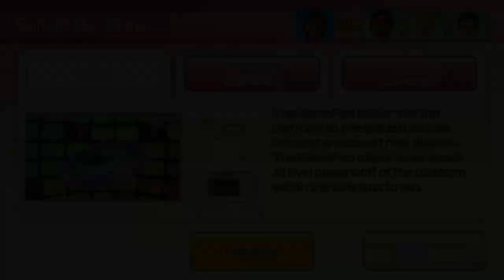Wii Party U Highway Rollers - Yuya Vs Steven Vs Matt Vs Dunbar (Expert Difficulty)